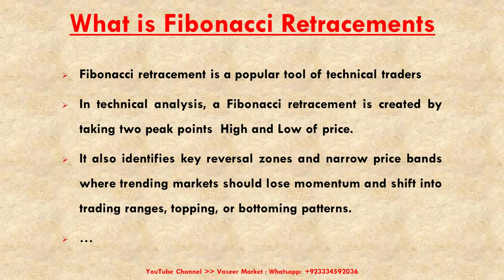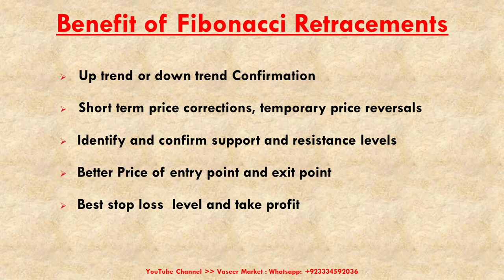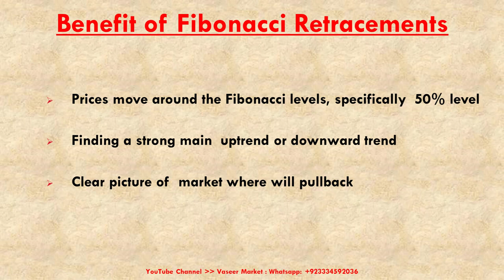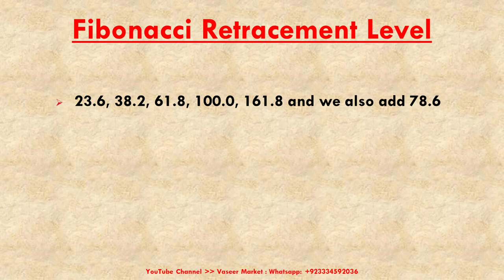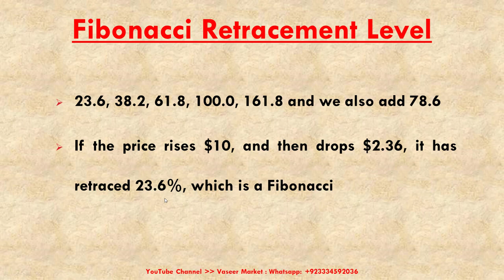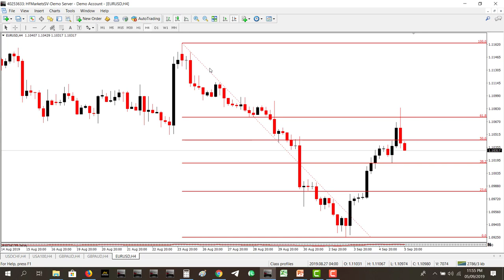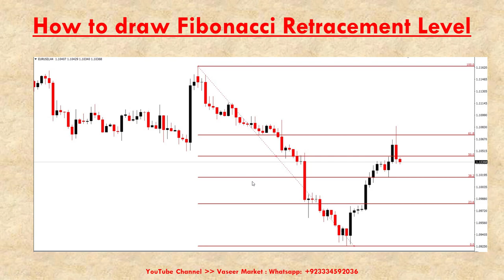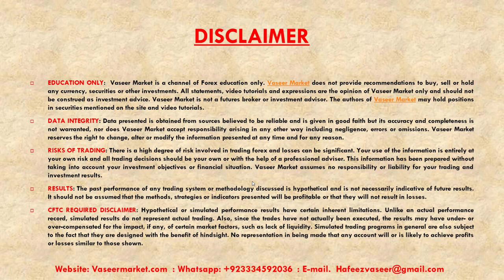Fibonacci Retracement Trading Strategy | Urdu / Hindi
Fibonacci Retracement Trading Strategy | Urdu / Hindi Language